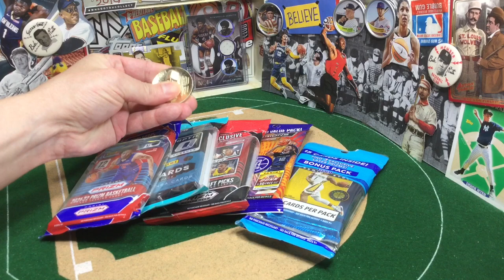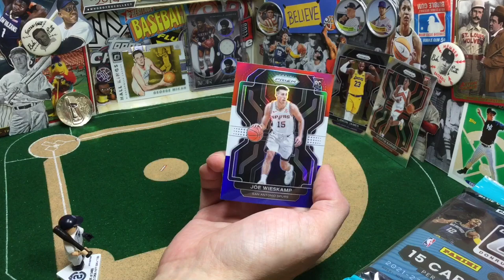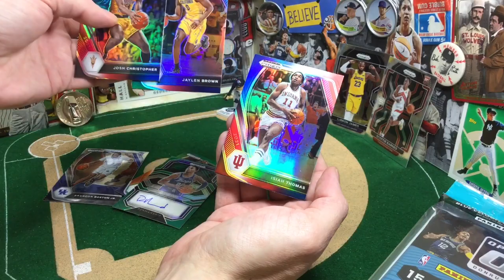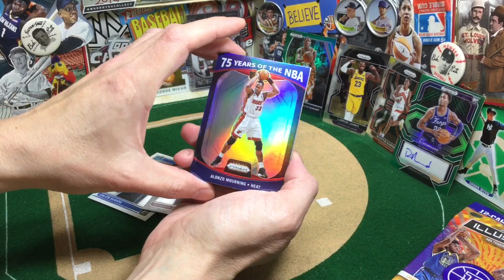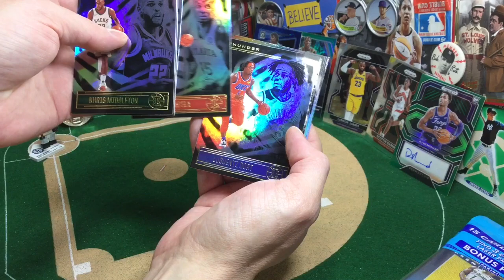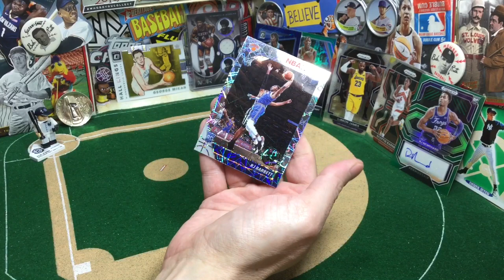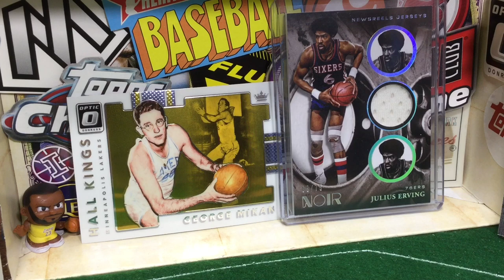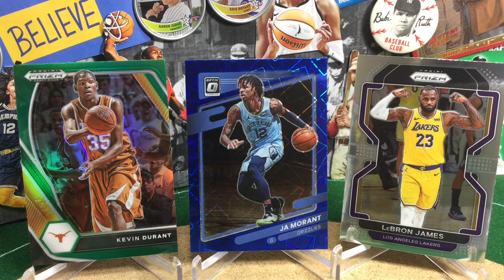FAT PACK FEB 2023 is here!! | Auto Hit, 🔥 Color Parallels, and Top Rookie Pulls at the jump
Follow the hashtag FatPackFeb. You gotta BELIEVE in the FatPack! Episode 1 of Fat Pack February 2023, we're ripping basketballcards, Prizm, Optic, Draft Picks, Illusions, Hoops and we get things going at the jump with an Auto Hit, hot color parallels of top NBA All Stars like Ja Morant, Kevin Durant, top rookie card pulls and more! Plus celebrating the anniversary of the formation of the ABA.